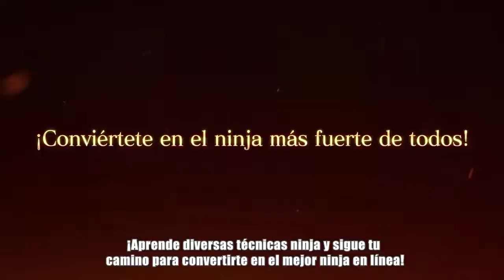Naruto to Boruto: Shinobi Striker - La mejor batalla de Ninjas